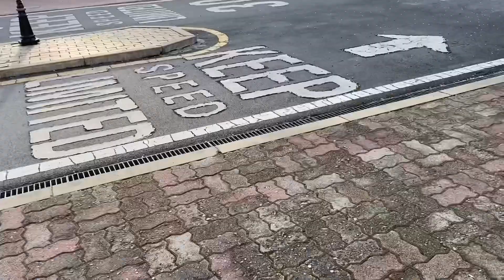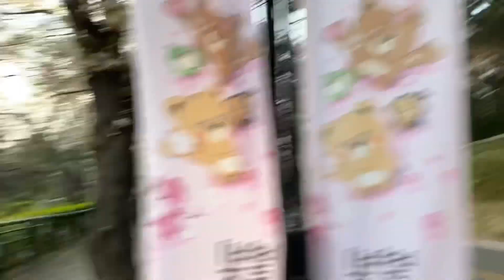Musim semi di Korea (Bunga sakura di Daegu E-world)